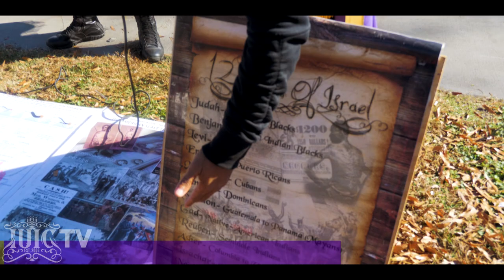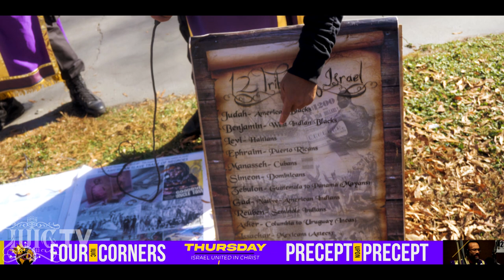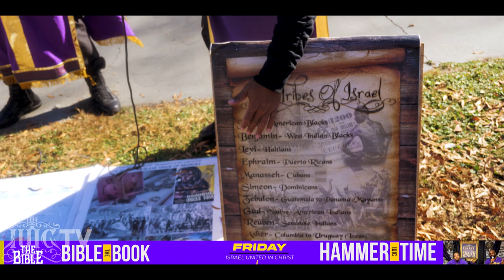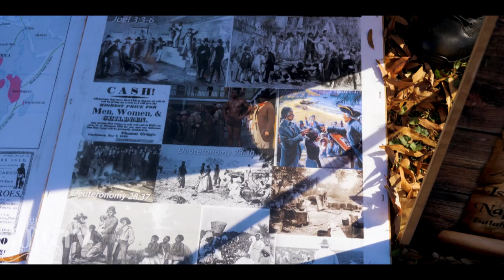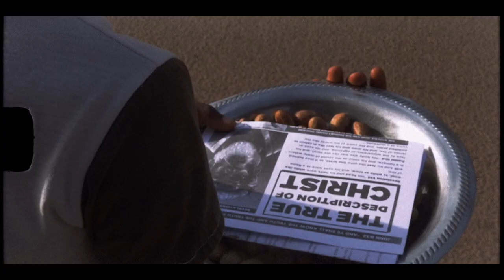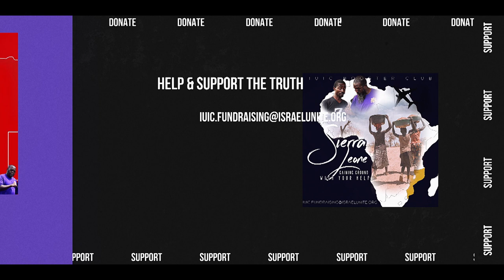IUIC || WE BROKE THE LAW , THE LORD BROKE US